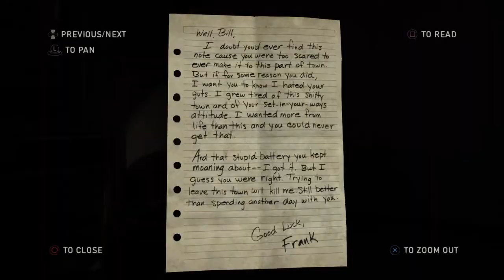The Last of Us Remastered - WALKTHROUGH- #6 - Fixing up a car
With Bill's help we're back on the streets, looking for parts to fix up a car- most importantly a battery that still works.